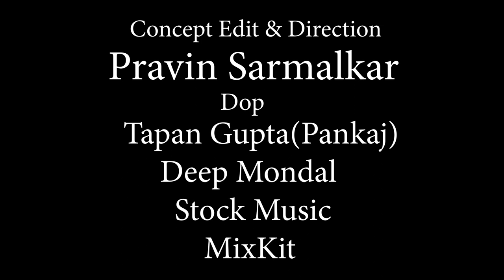GOLF -MGCT TOURNAMENT-HIGHLIGHTS-PART -I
The organization called MGCT came up with fist ever tournament for caddy.